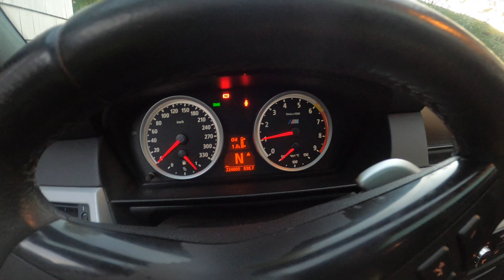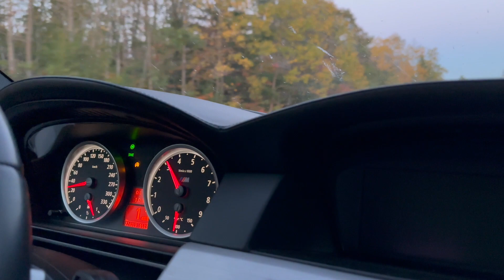Straight Piped Bmw M5 V10 Fly By Insane Sounds